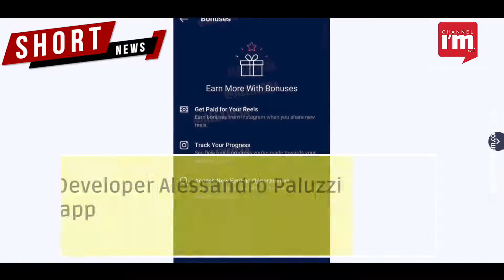Instagram to reward content creators with bonuses for uploading Reels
Developer Alessandro Paluzzi uncovered the in-app announcement on Twitter

Earlier, Snap Inc and YouTube decided to provide monetary rewards to content creators

Reels creators with high upload volume or audience engagement metrics will benefit

Instagram will also incorporate a tracker to help creators monitor the progress towards bonus goals

Instagram introduced Reels as a competitor against TikTok last year